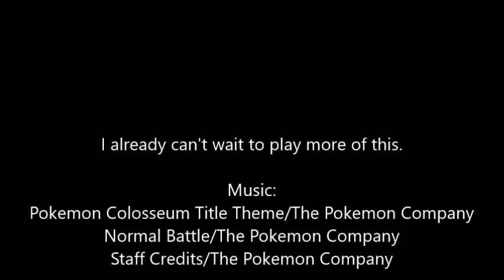L plays Pokemon Colosseum Pt. 4 Cuddling Milk Cartons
The episode that proves Lightning is blind as all frick.